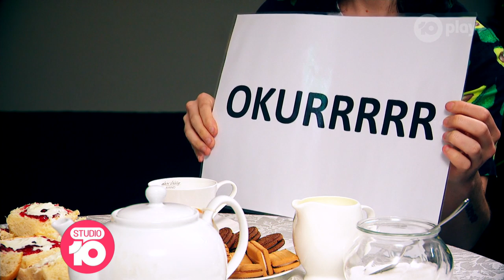Millennial Mitch Teaches Elders New-Age Tech & Talk | Studio 10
Millennial Mitchell Coombs has helped bridge the generational divide by teaching kids about retro technology. Now, he's back on a new mission to educate his elders with some modern items and lingo.